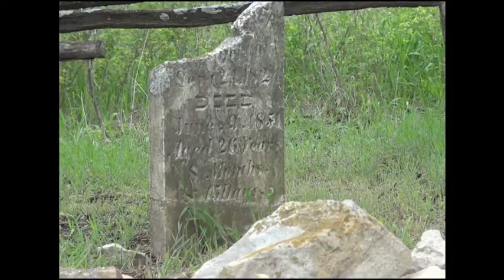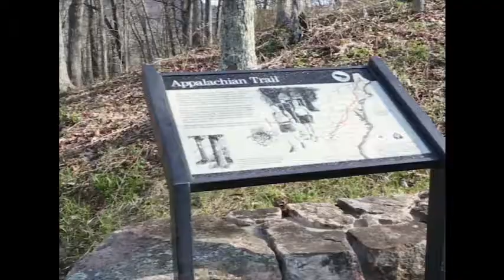Mike Malak -Solitary Man (country/rock cover, lyrics)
LYRICS BELOW

Melinda was mine 'til the time
That I found her
Holding Jim
And loving him
Then Sue came along, loved me strong
That's what I thought
Ya, me and Sue
But that died too

Don't know that I will
But until I can find me
The girl who'll stay
And won't play games behind me
I'll be what I am
A solitary man
Solitary man

I've had it to here
Bein' where love's a small word
Part-time thing
Paper ring

I know it's been done
Havin' one girl who'll loves you
Right or wrong
Weak or strong

A solitary man
Solitary man

A solitary man
Solitary man